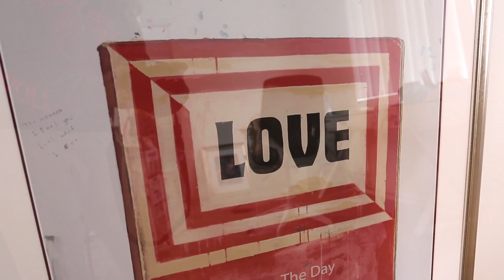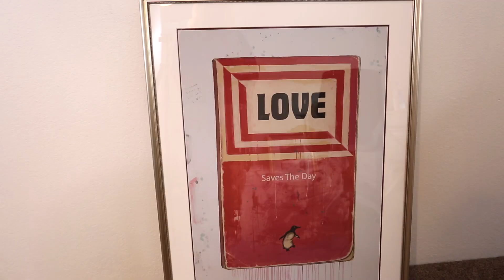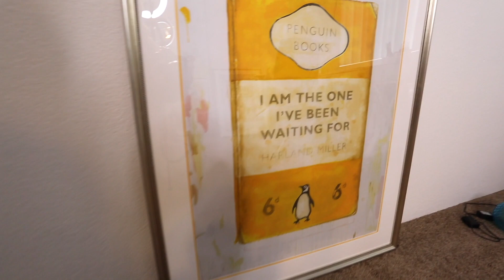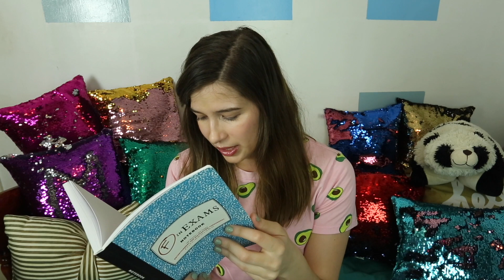9 Fun Things To Do When You’re Bored at Home! (other than Netflix!!!!)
9 Fun Things To Do When You’re Bored at Home! (other than Netflix!)
PLEASE HELP ME GET TO 1.8 MILLION SUBS: (Turn on Notifications to join the FAM!).♥ Thumbs up for more fun things to do videos like fun things to do in quarantine, fun things to do when your bored with friends, fun things to do when your bored for kids, fun things to do at a sleepover, fun things to do at home, fun things to do with friends, and fun things to do when your bored on the computer.
Follow Me & Shanna on Instagram to chat with us! @Shanna_Lisa @Missmarissarachel

Want to SEND ME SOMETHING?? Send it here:
Marissa Rachel
14080 Palm Drive
United States